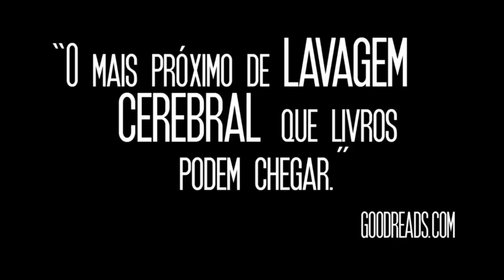INTERGALACTICA - (Kepler 452B) Book Trailer - HD 1080P - F. P. Trotta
WHERE IS EARTH TWO? "Intergalactic" by F. P. Trotta is a sci-fi/fantasy novel which explores the consequences of visiting Kepler 452B, recently discovered by NASA. NOW available in English on Amazon, Barnes & Noble and all other major online retailers!

Onde estaria a segunda Terra? O livro de sci-fi/fantasy de F.P. Trotta finalmente foi lançado em português: Boa viagem!